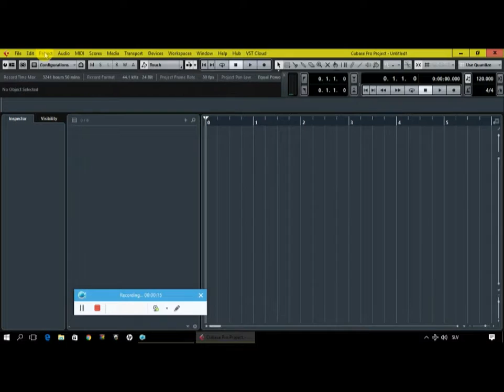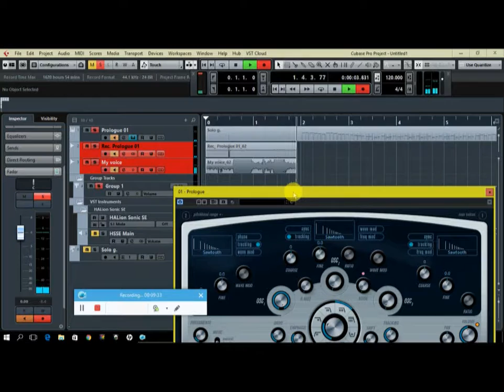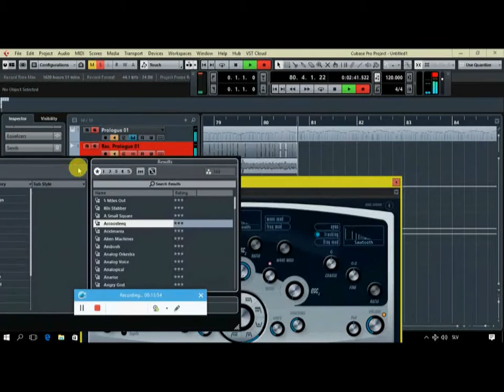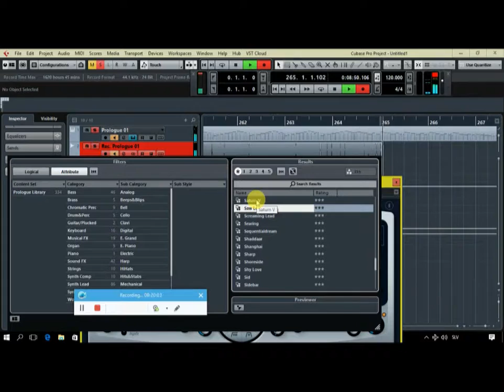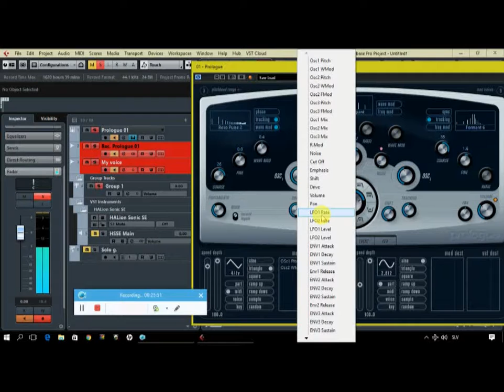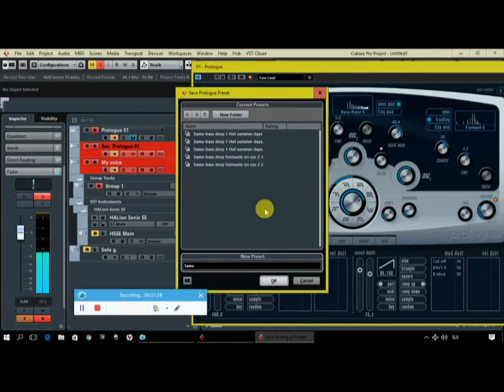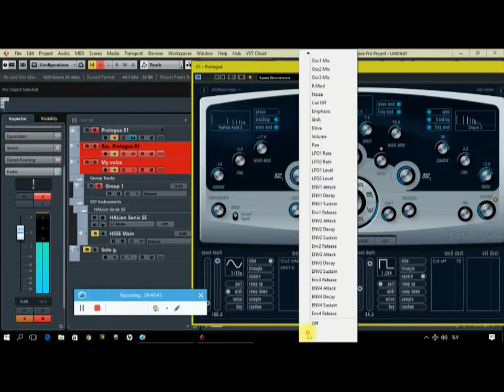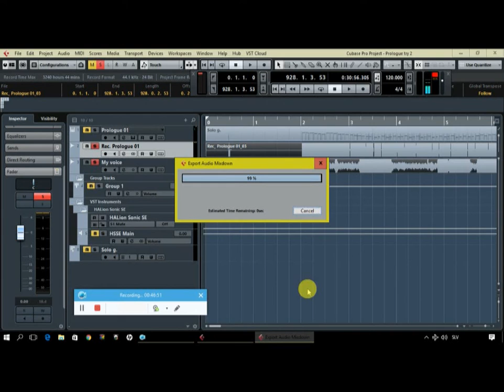Prologue tryout in Cubase 8 5 presets and tweaking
Showing you how to set up VST instrument to be recorded live on the other stereo audio track through group channel. Then trying preset sounds of Prologue VST instrument, later tweaking sounds with parameters, modulation. All in latest Cubase 8.5.